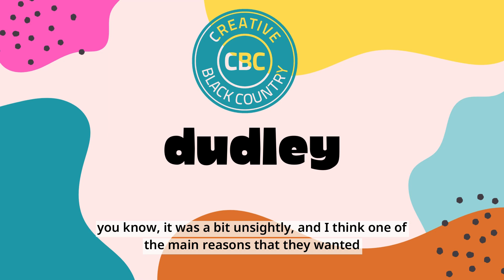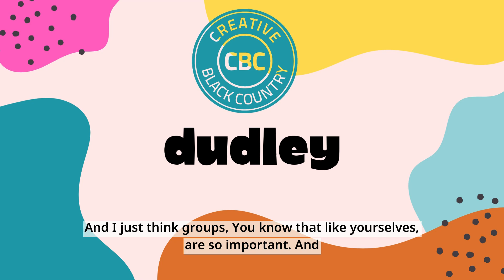Creative Communities PODCAST: In Dudley with Roots and the Friends of Abbey Street Park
CBC Creative Advisor Laura chats to illustrator Roots who supported the Friends of Abbey Street Park to design and paint a mural to brighten up a wall and celebrate the Queen's Platinum Jubilee.

The project was part by CBC's CREATIVE COMMUNITIES strand of support that helps people across the Black Country to co-design projects for people in the places they live.

Creative Communities is open right now for projects taking place in Dudley, Sandwell, Walsall and Wolverhampton.